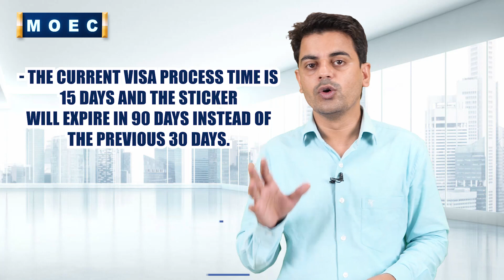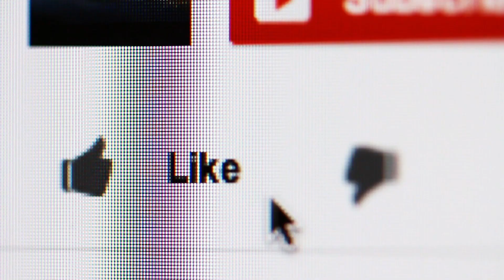Latest #13 UK Student Visa Updates 2020 | International Students | Study in UK | Study Abroad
if you are planning to study Abroad  you are on the right channel apply now for a student visa.